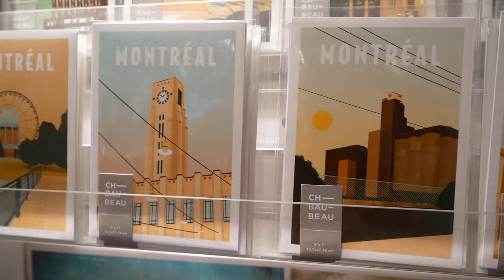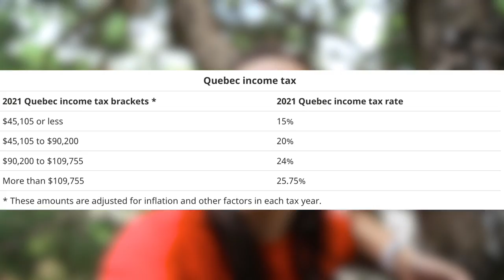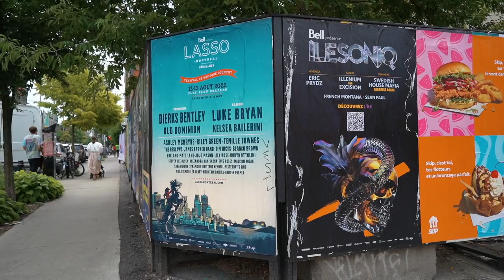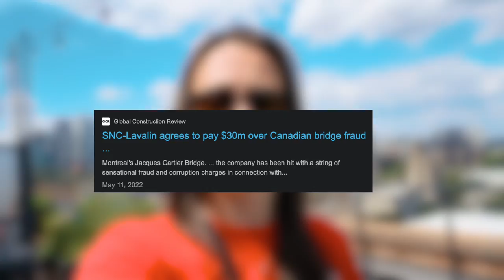9 Things to Know About Montreal Before Moving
What you should know before moving or visiting Montreal, Quebec. Montreal culture, people, music festivals, food and French language. Check out our full video about Montreal culture, job opportunities and cost of living